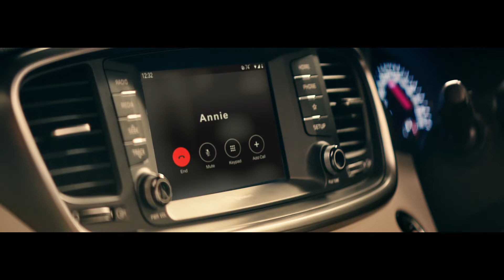When fun meets comfort | Sorento | Kia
Experience fun and comfort on every terrain with the Kia Sorento.